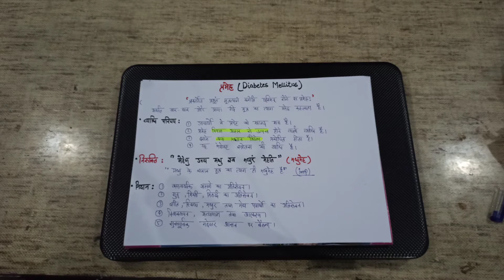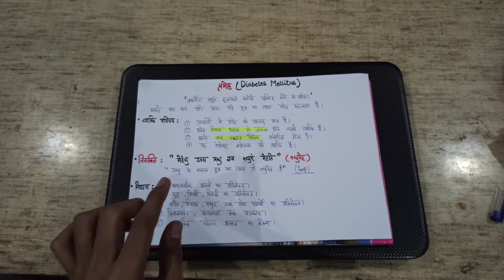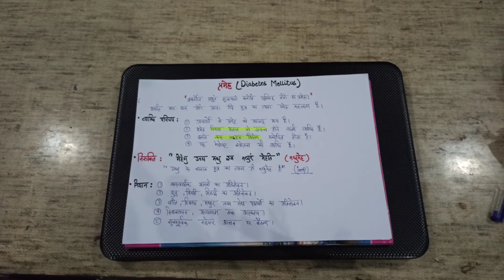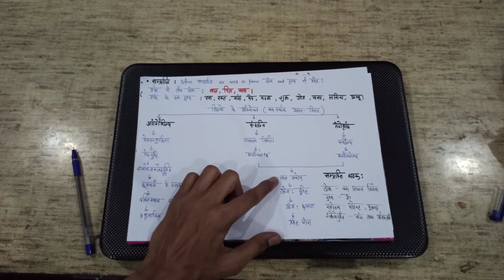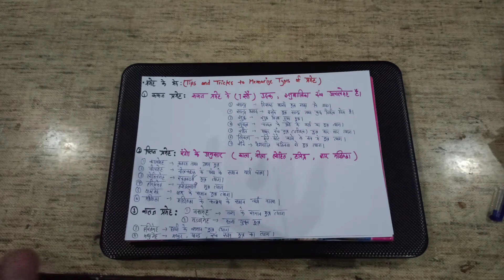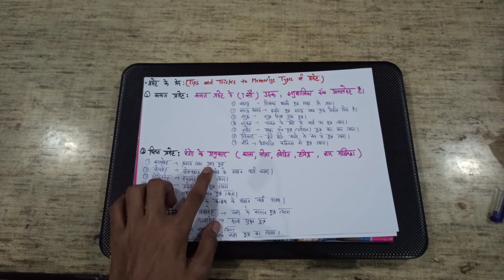प्रमेह(Diabities mallitus)|मधुमेह|rognidan tricks|Rog nidan|bams 2nd year|bams syllabus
In this video we'll walk you through:
- प्रमेह(Diabities mallitus) .
- प्रमेह(Diabities mallitus)tricks with easy memonics.
- प्रमेह(Diabities mallitus) with easy memonics
- bams 2nd year syllabus
- rog nidan
- Rog nidan
- rognidan lecture
- Bams

Our channel is about Ayurveda. We cover lots of good stuff such as Ayurveda in daily life, BAMS Syllabus and genral practice of ayurveda.